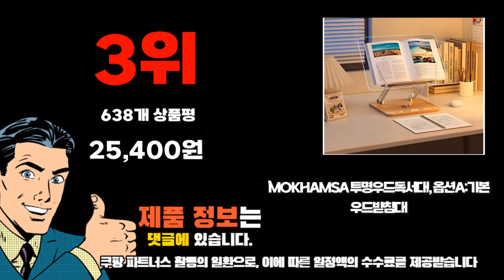2024년 인기 가성비 독서대 추천 TOP10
❤️❤️❤️ 독서대 구매 가격 평점 리뷰 정리해 봤어요! ❤️❤️❤️

[00:06]
10위. 위너 60W 2단 독서대 혼합색상 [27,550원]

[00:11]
9위. ZOZOFO 스탠드 독서대/침대 위 독서 거치대/높이 각도 [37,900원]

[00:17]
8위. 코지스 다용도 높이 조절 접이식 투명 독서대 [22,900원]

[00:22]
7위. 동아피엠에스 퍼스트 내추럴 독서대 혼합색상 [11,000원]

[00:28]
6위. 노르잇 밀림방지 넓고 튼튼한 원목 독서대 38cm [13,900원]

[00:33]
5위. 프로살림 높이조절 책받침대 컨시어북(4세대) [32,780원]

[00:39]
4위. 알파 103 독서대 메이플 [15,500원]

[00:44]
3위. MOKHAMSA 투명우드독서대 옵션A:기본우드받침대 [25,400원]

[00:50]
2위. 코믈리 다용도 높이 조절 접이식 투명 독서대 [27,500원]

[00:55]
1위. 노르잇 투명독서대 높이조절 PR01A 1개 [28,610원]